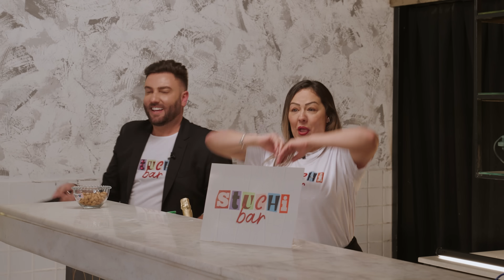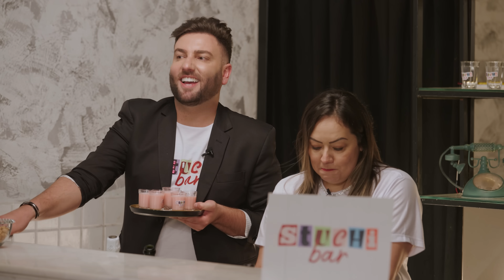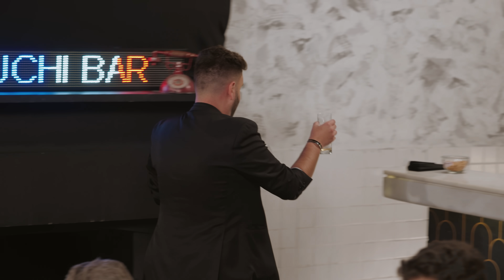Stuchi Bar - Letícia Stuchi convida Doarda, Taimon e Uai Lázaro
Estamos oficialmente inaugurando o Stuchi Bar, o lugar perfeito para você compartilhar suas histórias mais doidas e, claro, tomar um drink com a gente! 🥂

Neste episódio de estreia, temos a honra de receber Doarda, Taimon e Uai Lazaro como nossos convidados especiais. Além disso, a família Stuchi está em peso, garantindo que tudo corra perfeitamente bem nesse bar incrível.

Então, puxe uma cadeira, prepare seu drink favorito e venha se divertir com a gente! Não perca essa estreia repleta de boas conversas e momentos inesquecíveis.

Locação: Scheeeins House - @scheeeinshouse

ANFITRIÃ:
Letícia Stuchi - @leticiastuchi